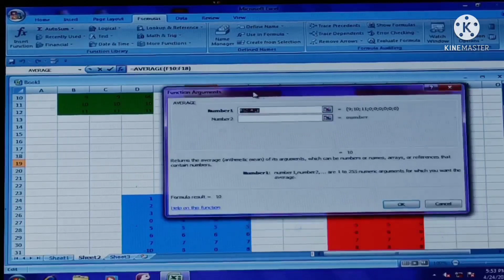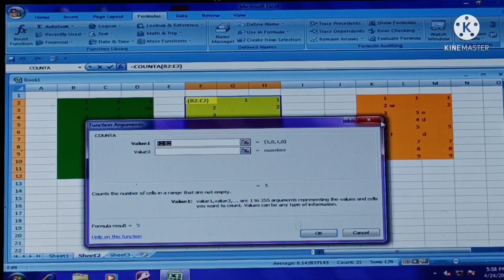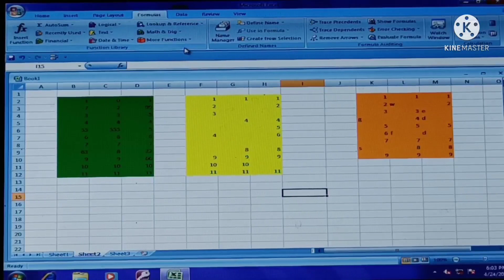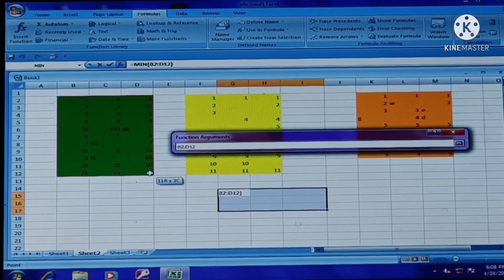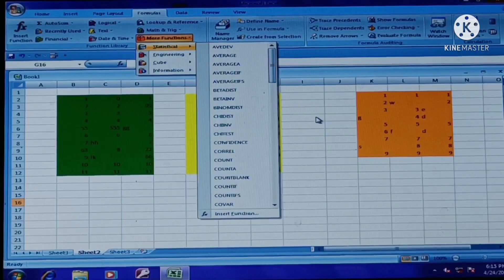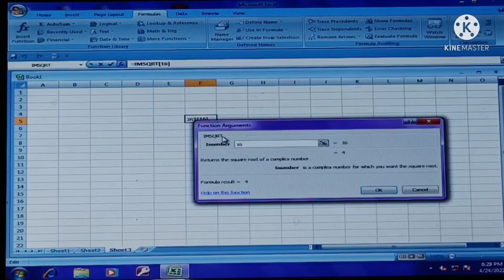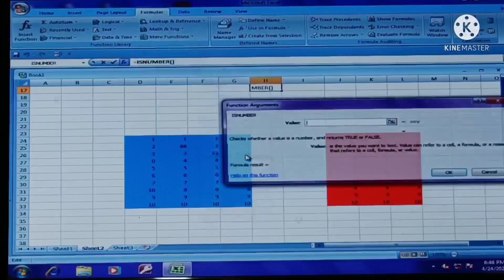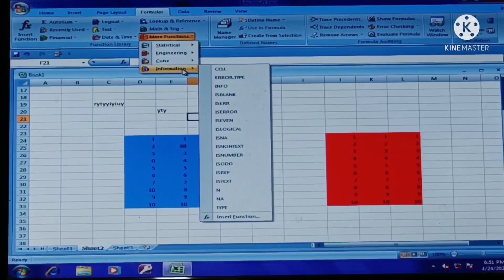More function statistics, engineering,and information function MS Excel 2007,2010,2013,2019